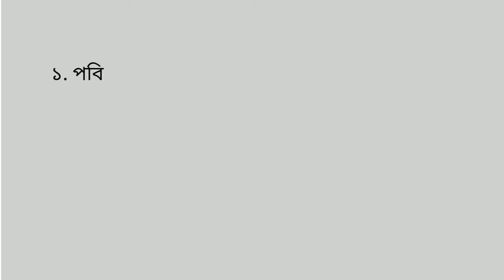নিশ্চয় আল্লাহ যাদেরকে ভালবাসেন। Surely Allah loves them.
আসসালামু আলাইকুম
ওয়ারাহমাতুল্লাহি ওয়াবারাকাতুহু
আমরা সকলেই চাই আমাদেরকে কেউ ভালোবাসুক।
আর আমাদের মাঝে যে সকল ব্যক্তিদের,কে মহান আল্লাহতায়ালা ভালবাসেন,তারা হচ্ছে পৃথিবীর সবচেয়ে সৌভাগ্যবান ব্যক্তি।
আরআল্লাহর ভালোবাসা পাওয়ার 6 টি গুণাবলী নিয়ে ভিডিওটি তৈরি হয়েছে।
ভিডিওটিতে যাদের অবদান অনস্বীকার্য:
Mujahidul Islam.
Arafat Mohammad.
Adel Mahmud.

আল্লাহ তাআলা আমাদের সকলকেই উত্তম পুরস্কার দান করুন।

The people who are loved by the great Lord are the luckiest people in the world. The video has been made with 6 qualities to get the love of Lord

Whose contribution to the video is undeniable:
Mujahidul Islam.
Arafat Mohammad.
Adel Mahmud.

Mahdi Hassan.
Amanullah Aman.